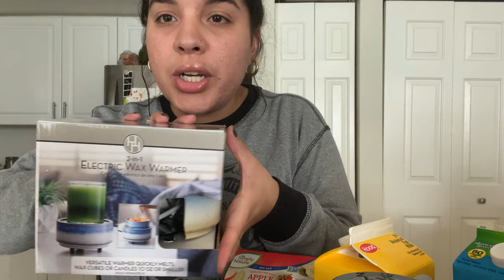Grocery Haul 2020: Local Farmers Market & Aldi's🍋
Hello guys! In today's video I share a very detailed grocery haul because I wanted you to get a real idea of the costs at shopping at farmers market and lets be real I just talk alot lol. I really encourage you guys go out and try and find your local market and share your experience with me!

Oluwatoyin “Toyin” Salau was a 19-year old black woman whose life was tragically taken by an unknown man. Salau was an avid protestor for the Black Lives Matter movement, and was also battling homelessness.

What happened:

On June 6th, Salau posted various tweets on her Twitter (@ virgingrltoyin) about a man who offered her a ride to church, but ended up molesting her instead. Salau described her location, abuser, the abuser’s apartment, and the vehicle she was in. Salau also reported the assault to the police, and gave DNA evidence. Since that day, she was reported missing.

On June 14th, it has been confirmed that Salau’s body was found on a random street.

This young girl cried for HELP and she never got it.

This petition was made to bring attention to Florida Governor Ron DeSantis and Tallahassee police department to do their job, and investigate this crime.

JUSTICE FOR TOYIN! SAY HER NAME! BLACK LIVES MATTER!!!